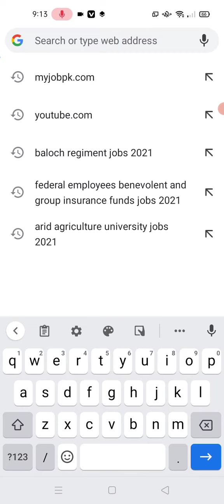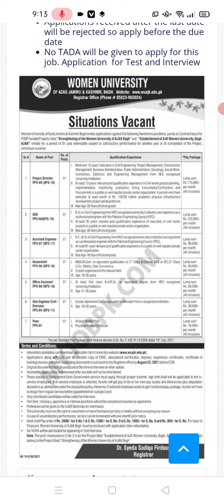Women University of Azad Jammu & Kashmir jobs 2021